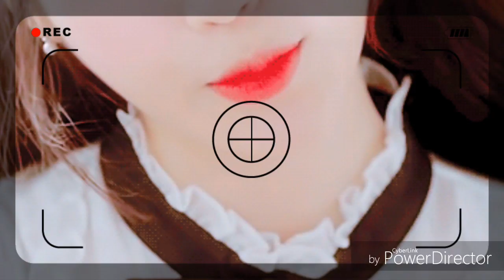Trailer short film[V/Y] Yêu đến điên dại